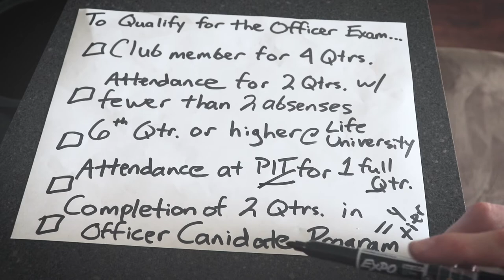HANDS ON DECK - Ep 2: "Identifying the Objective" | My Journey to Become a Gonstead Chiropractor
In order to accomplish any goal in life, you must first identify exactly what that goal is. My main goal for 2019 is to become a Gonstead officer, but what does that mean? What will it take? In this video I break it down.

'Hands on Deck' is a new series documenting my process of becoming a Gonstead chiropractor. I am currently a third quarter student in chiropractic school and am learning the Gonstead system.

RESOURCES
Gonstead Textbook
Camera Equipment I use-